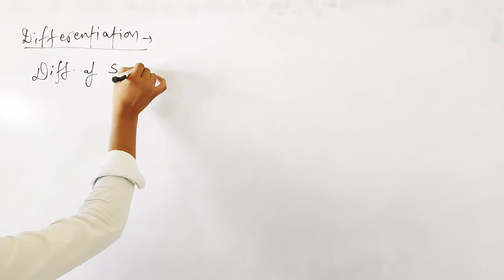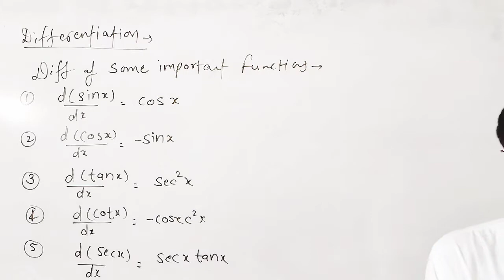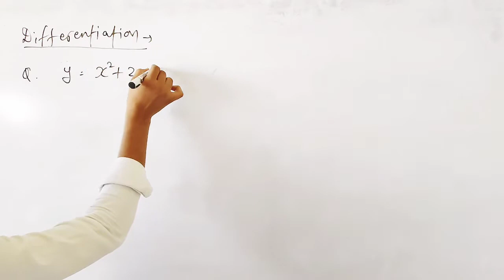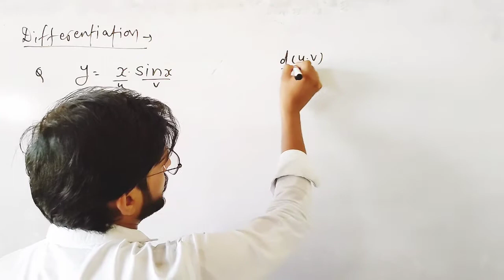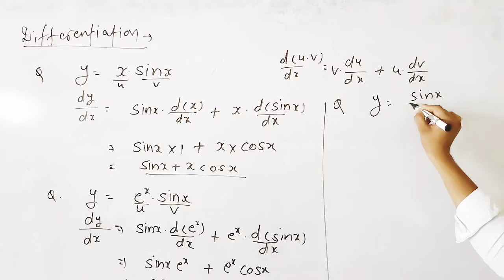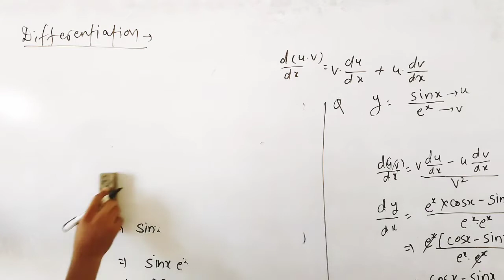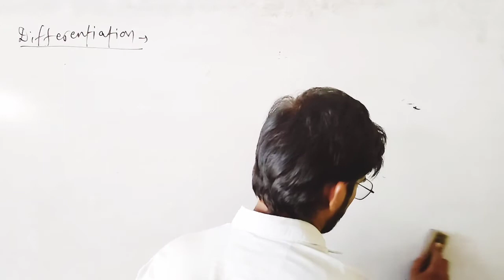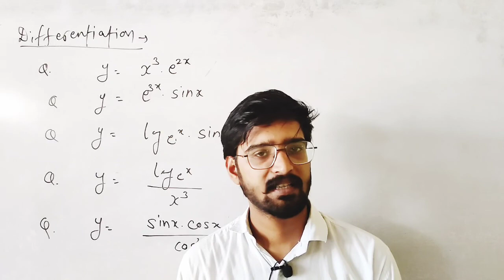Differentiation Part -2 for NEET, IIT-JEE | Basic Mathematics for Physics